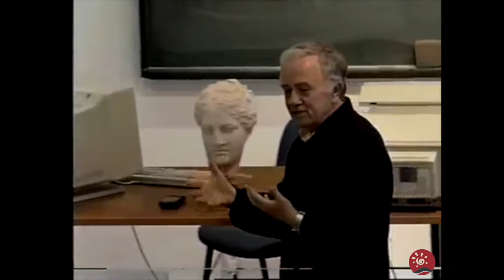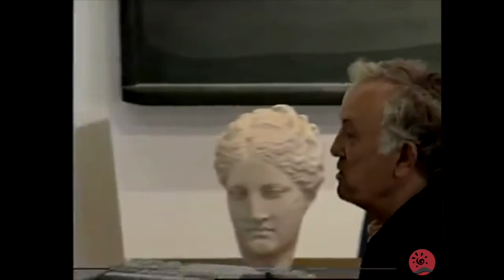Фосфор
Дж. Витулкас. Materia Medica. Фосфор.